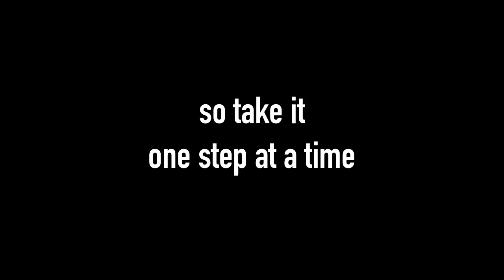Space Grunts: Release trailer in one minute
Space Grunts mixes an action game with a turn-based rogue-like: Quick instant turns and inventory handling meets screen-shakes, big explosions, and intense action

Available on Windows, Mac, Linux, Android and iOS